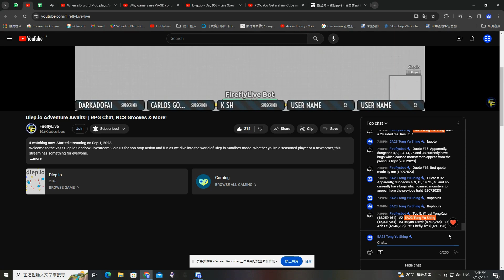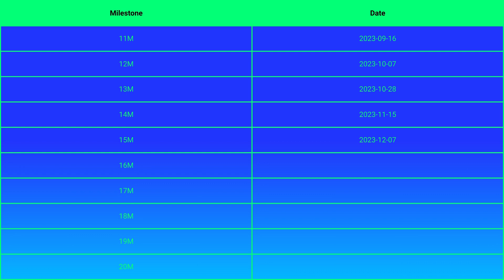Finally 15 million coins